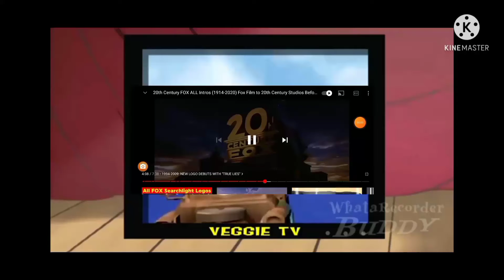bumblyburg movie logo